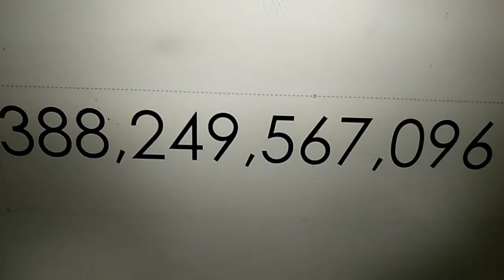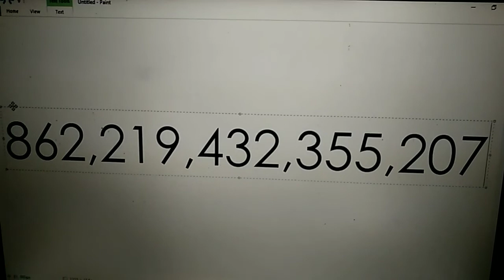The Gummy Bear Number Creatures 862219432355207